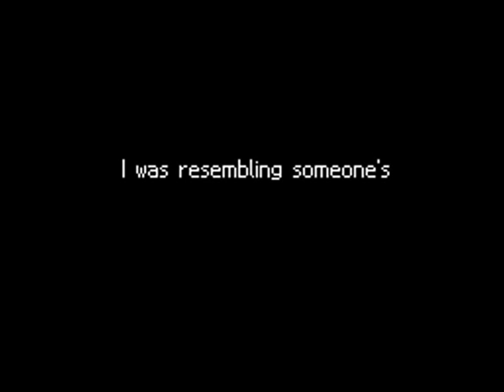❤Jモ$ちîK@★'s Flipnote [Sudomemo] - MOB PSYCHO 100 MV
Creator: ❤Jモ$ちîK@★ (Credit to original)

WARNING!